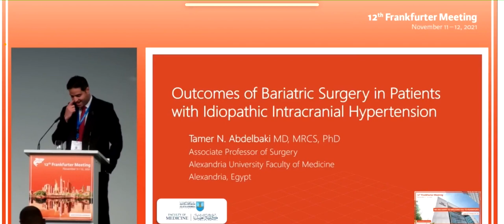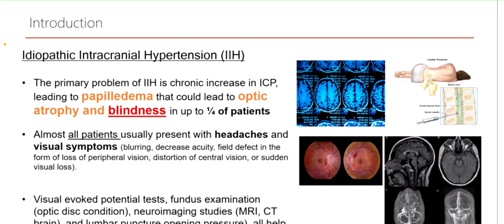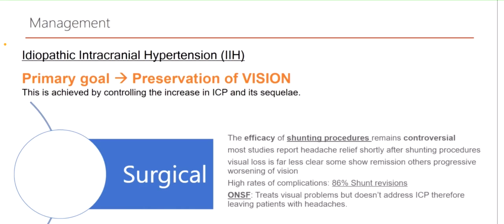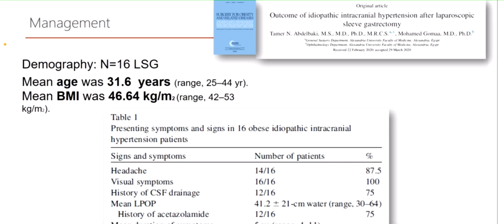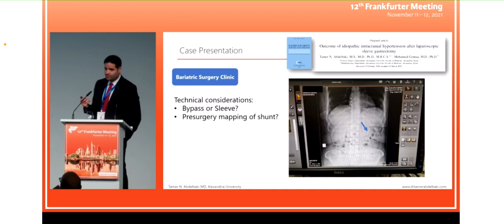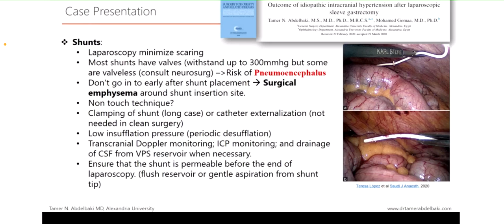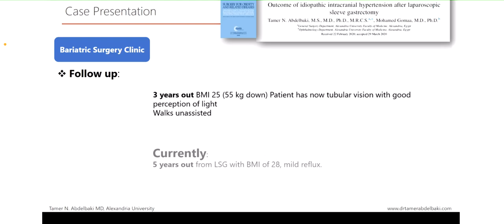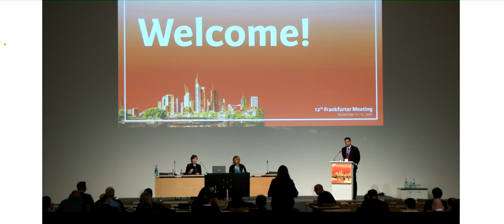Bariatric Surgery in Patients with Idiopathic Intracranial Hypertension-Frankfurter Meeting Germany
This is really an underresearched topic that Prof Tamer has been researching over the past years.
You can find his research online.

📱What's app:
▪️you can also message our
Facebook and instagram messenger

Dr Tamer Abdelbaki MBBCH, MRCS, MD, PHD

Consultant of Bariatric Surgery

Professor of General Surgery

"World renowned for his new technique ”Bikini Line Sleeve Gastrectomy" Scar-less Surgery"

◾Member of the Royal College of Surgeons (MRCS) – England – UK
◾Registered surgeon at the General Medical Council - UK #7060199
◾Doctorate degree in Weight Loss Surgery
◾Certified from the Educational Commission For Foreign Medical Grads- USA
◾Member of the International Federation for the Surgery of Obesity (IFSO)
◾Fellow of Case Western Reserve University Hospitals (Bariatric surgery) – USA
◾Fellow of the University of Pittsburgh (Transplant & HPB surgery) – USA
◾Has several research publications in some of the prestigious medical journals.
◾Director and faculty member in multiple worldwide workshops and training courses

د/ تامرعبدالباقى

أستاذ م. الجراحة العامة والمناظير
كلية الطب جامعة الأسكندريه
دكتوراة في جراحات السمنة والمناظير
إستشاري جراحات السمنة والكبد والمرارة
عضو جمعية الجراحين الملكية بانجلترا  (MRCS)
عضو الاتحاد الدولي لجراحات السمنة (IFSO)
عضو في النقابة العامة البريطانية #7060199 GMC
زميل Univ of Pittsburgh (جراحات الكبد والمرارة ) - أمريكا
زميل Case Western - Cleveland (جراحات السمنة)- أمريكا

لديه العديد من الأبحاث في مجال جراحات المناظير والسمنة
أشرف على العديد من ورش العمل في مجال جراحات المناظير والسمنة  في مصر و خارج مصر